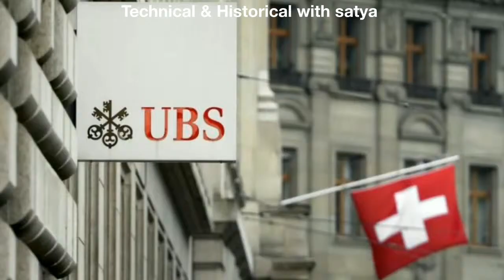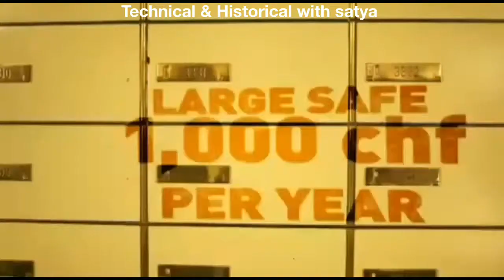Swiss Bank in Bengali || কালো টাকা উদ্ধার করতে কি পারবে || Can the government recover black money?